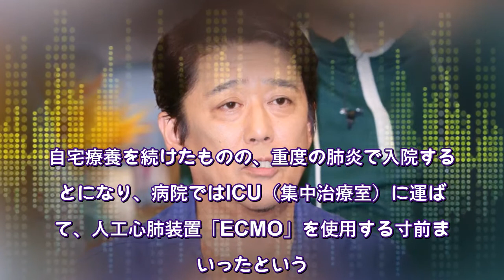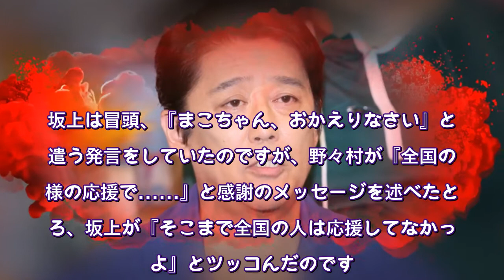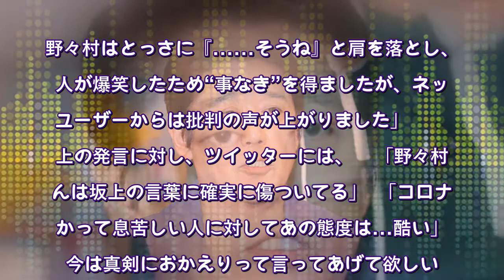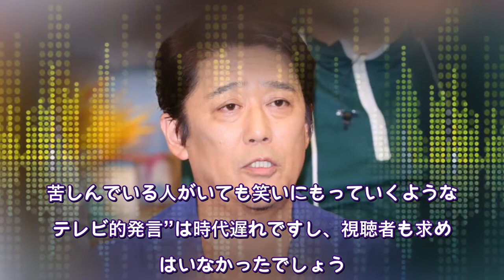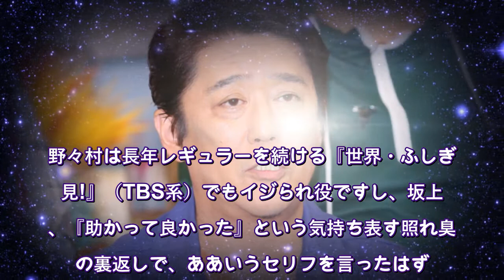坂上忍の野々村真への炎上発言にみる「テレビ的な発言」の時代遅れ